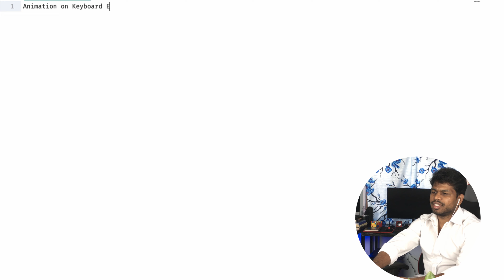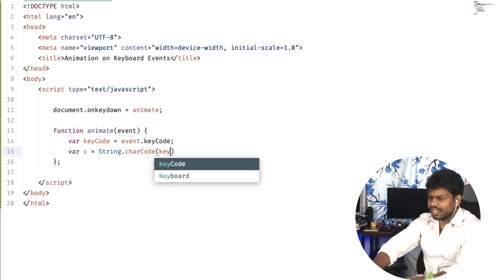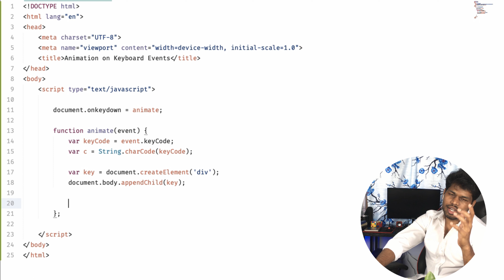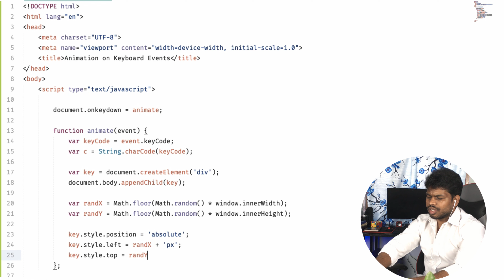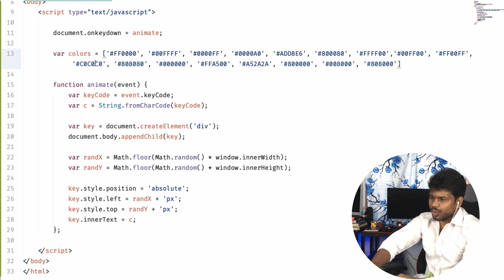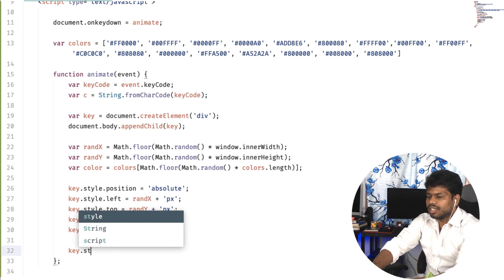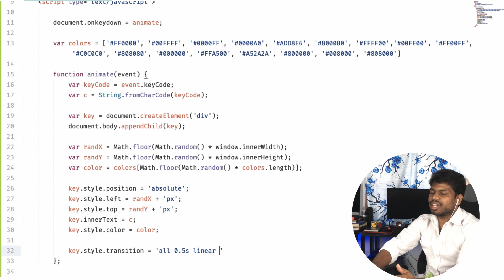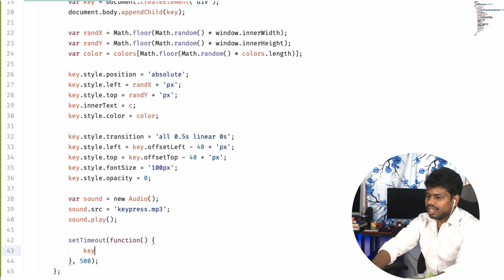Animation on Key Press Events using JS - தமிழில் | JavaScript Tutorials #19 | Web Tutorials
Learn to code the animations on key press events using JS. In this video lesson, you can learn keyboard event handling and animation concept in JS.

UPI: samsolomonprabu@ybl